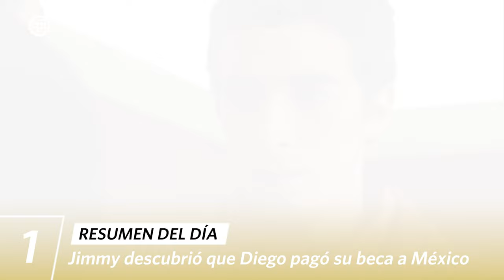AL FONDO HAY SITIO 11 | Resumen del día (28/10/24) | América Televisión